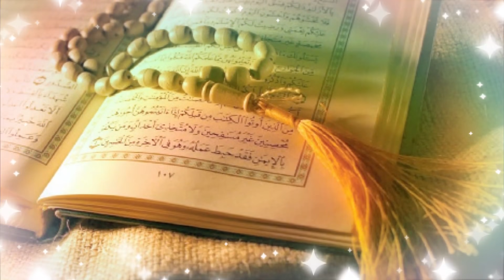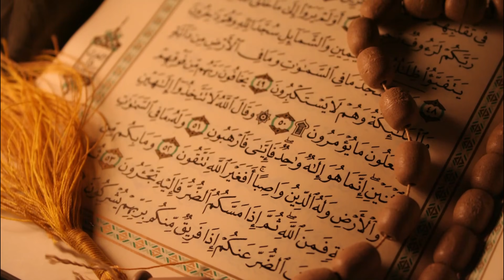اجمل دعاء في رمضان 2022 , رمضان كريم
أقبل شهر رمضان بخيراته وبركاته , فأهلا وسهلا بخيرات هذا الشهر
الاجر المضاعف , والبركات , فأكثروا من الدعاء , أكثروا من زيارة الرحم
سنقوم بعمل فيديو عن دعاء شراء سيارة, ومن أكثر الادعية في رمضان بحثاً دعاء افطاردعاء افطار
دعاء السفر

اليكم هذا الدعاء الرائع في هذا الشهر الفضيل , رمضان2020